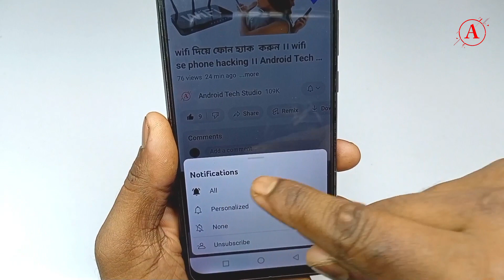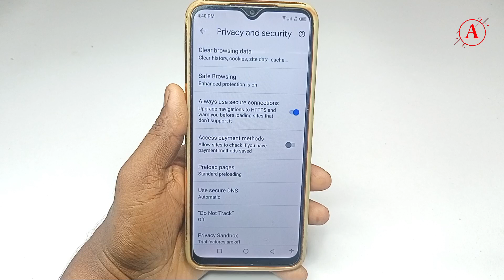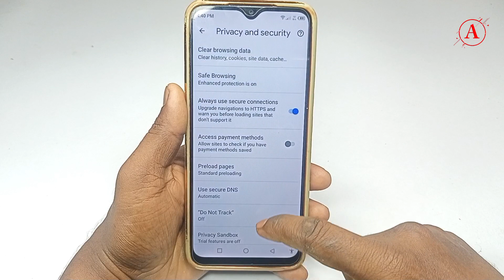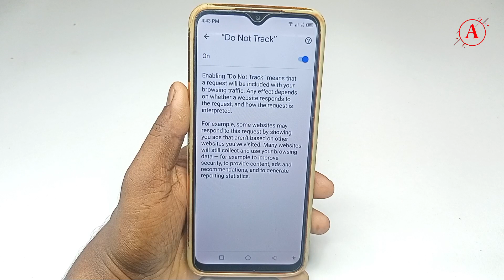Google Chrome Settings ।। chrome app settings ।। Android Tech Studio